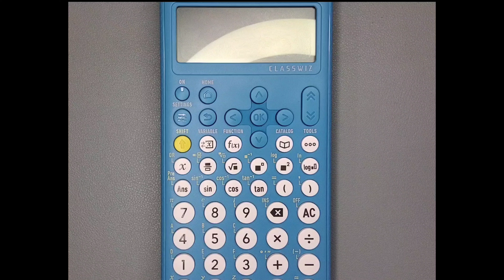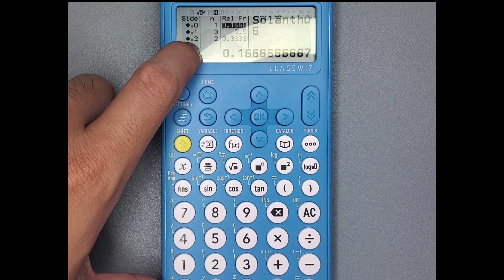[REVIEW CÔNG NGHỆ #14] SIÊU PHẨM CASIO FX 880 BTG - TÍNH NĂNG HỘP TOÁN HỌC - TUNG ĐỒNG XU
CASIO fx-880BTG - Siêu phẩm máy tính khoa học thế hệ mới, tích hợp giữa nhu cầu thực tiễn và công nghệ đột phát, mang đến trải nghiệm khác biệt vượt trội từ phương thức sử dụng đến tư duy học tập.
- Thiết kế cải tiến
- Tính năng đột phá
- Dịch vụ vượt trội
HÃY CÙNG KHÁM PHÁ VÀ TRỞ THÀNH NHỮNG NGƯỜI ĐẦU TIÊN SỞ HỮU SIÊU PHẨM MÁY TÍNH KHOA HỌC SỚM NHẤT.